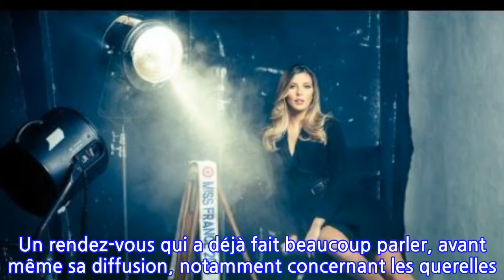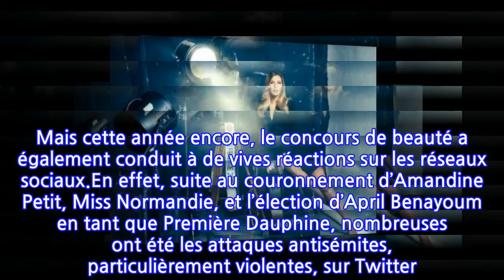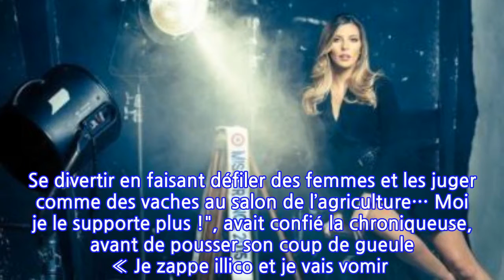Camille Cerf agacée contre Enora Malagré et ses propos sur le concours "archaïque,...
Connue pour son franc-parler, Enora Malgré n’est jamais passée par quatre chemins lorsqu’il s’agit de dire ce qu’elle pense. Un rendez-vous qui a déjà fait beaucoup parler, avant même sa diffusion, notamment concernant les querelles existantes depuis des années entre Sylvie Tellier et Geneviève de Fontenay, ou encore avec quelques anciennes Miss France. Mais cette année encore, le concours de beauté a également conduit à de vives réactions sur les réseaux sociaux.En effet, suite au couronnement d’Amandine Petit, Miss Normandie, et l’élection d’April Benayoum en tant que Première Dauphine, nombreuses ont été les attaques antisémites, particulièrement violentes, sur Twitter. Outre les internautes, déjà très remontés, Énora Malagré a elle aussi souhaité s’exprimer. Si ses propos publiaient ne concernaient pas les Miss en compétition, ils étaient plutôt destinés au concours en lui-même, qu’elle trouve toujours autant « archaïque, idiot et sexiste ». Mais l’amie de Cyril Hanouna ne s’est pas arrêtée là, durant la diffusion de Miss France, cette dernière a multiplié les critiques, ne cachant ainsi plus son mépris pour le concours. Et si ses propos ont été approuvés par certains internautes, Camille Cerf, Miss France 2015 a elle voulut remettre à sa place la chroniqueuse en publiant un tweet court et efficace, "En même temps on s’en fiche un peu de l’avis d’EnoraMofficiel non ?".En même temps on s’en fiche un peu de l’avis d’@EnoraMofficiel non ? CamilleCerf (@CamilleCerfOff) December 20, 2020Présente ce samedi 19 décembre au Puy-du-Fou pour l’élection Miss France, Camille Cerf ne cache pas son attrait pour le concours de beauté. Mais de son côté, Énora Malagré est depuis toujours une fervente opposée à l’émission de Jean-Pierre Foucault, "Depuis 100 ans ce concours distille dans la tête de nos petites filles que la femme est valorisée par son physique. La femme potiche qui doit bien ‘se comporter’. Se divertir en faisant défiler des femmes et les juger comme des vaches au salon de l’agriculture… Moi je le supporte plus !", avait confié la chroniqueuse, avant de pousser son coup de gueule « Je zappe illico et je vais vomir ! honte à ce concours".À voir aussi : Camille Cerf "chouchou" de Sylvie Tellier ? L'ancienne Miss France met les choses au clair O.M